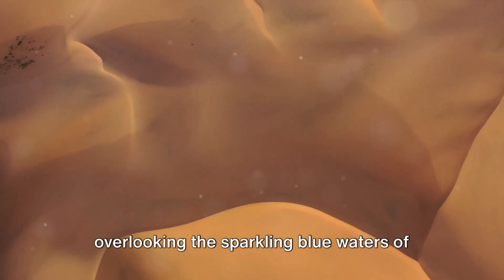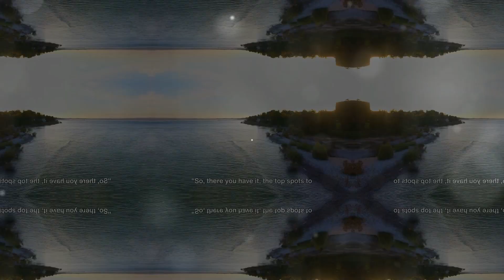Michigan Marvels: Unveiling Hidden Gems and Local Wonders | The Ultimate Travel Guide!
Embark on a virtual odyssey with "Michigan Marvels: Unveiling Hidden Gems and Local Wonders," your ultimate travel guide to the Great Lakes State! 🚗🌅 Join me as I take you on an immersive journey through the heart of Michigan, revealing the secrets, stories, and stunning landscapes that make this state a true marvel.

From the tranquil shores of Lake Michigan to the vibrant urban pulse of Detroit, this guide is your ticket to discovering the diverse tapestry of Michigan's wonders. Get ready to explore hidden gems tucked away in charming small towns, wander through lush forests, and indulge in the culinary delights that define each region.

🏞️ Nature's Grandeur: Traverse with me through nature's masterpieces as we unveil the majestic beauty of Michigan's landscapes. From serene lakeside retreats to panoramic vistas in the Upper Peninsula, witness the unparalleled beauty that makes Michigan a haven for outdoor enthusiasts.

🍽️ Culinary Adventures: Michigan's food scene is a delectable fusion of flavors, and I'll be your culinary guide. Join me in savoring local delicacies, from farm-to-table treats to iconic Detroit eats, as we explore the gastronomic wonders that define Michigan's diverse palate.

🏰 Historical Treasures: Unearth the rich history of Michigan through its historic landmarks and hidden treasures. Walk the cobblestone streets of quaint towns, visit centuries-old lighthouses, and immerse yourself in the stories that shaped the state's unique identity.

🎉 Local Festivities: Experience the vibrant spirit of Michigan through its festivals and events. From lively music festivals to charming local fairs, we'll dive into the heart of community celebrations that showcase the warmth and hospitality of the Great Lakes State.

Whether you're planning your next adventure or simply yearning for a virtual escape, "Michigan Marvels" is your all-access pass to the wonders that make this state truly extraordinary. 🌟🗺️